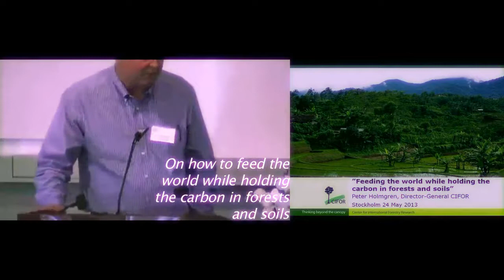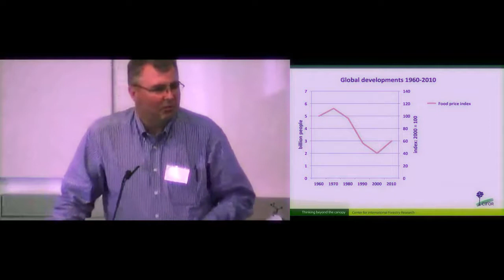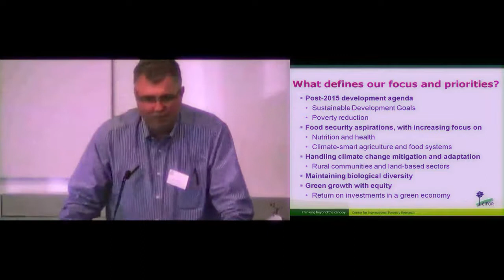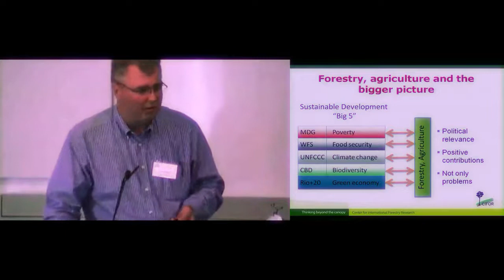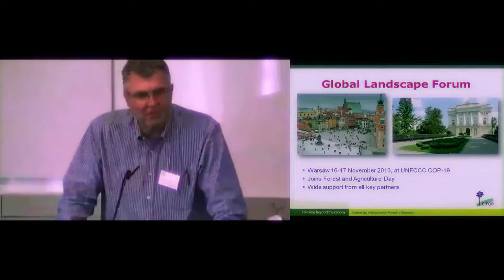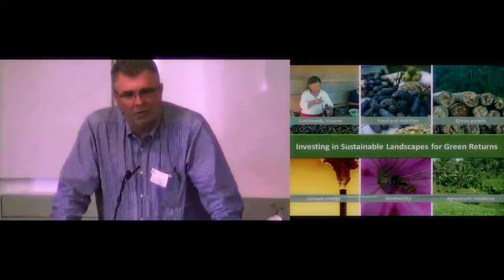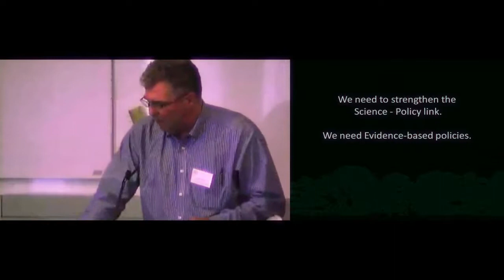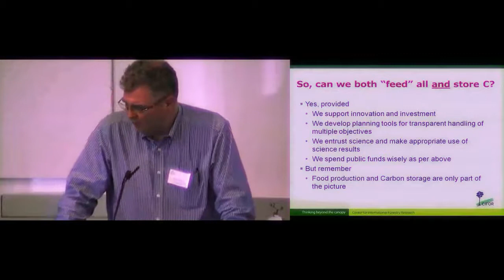Six Feet Under: Feeding the world while holding the carbon in forests and soils | SIANI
"Gone forever? – On how to feed the world while holding the carbon in forests and soils"

Global farmers face an enormous challenge to satisfy a rapidly growing demand for food, feed, fibres and fuels. At the same time the environmental sustainability of production methods is being questioned. Farmers have to simultaneously cut greenhouse gas emissions, nutrient leakages, reduce and replace fossil fuel energy, improve biodiversity and still be profitable enough to be economically sustainable in the long term.

In this open seminar, held on May 24, 2013, international and national researchers shared their knowledge and views on how carbon capture by grasslands, perennial crops, growing trees in the agricultural landscape and how new feeding strategies of cattle can contribute to increasing soil fertility, mitigating global climate change and have an overall positive environmental impact. There are different strategies for fixing carbon in soils through changing agricultural practices and this seminar will give some perspectives on how we can optimise carbon capture in agriculture. We also discussed how to mitigate current emissions and even avoid emissions through looking at our food consumption patterns.

Speaker: Dr. Peter Holmgren, Director General, CIFOR (Center for International Forestry
Research)

Follow SIANI!